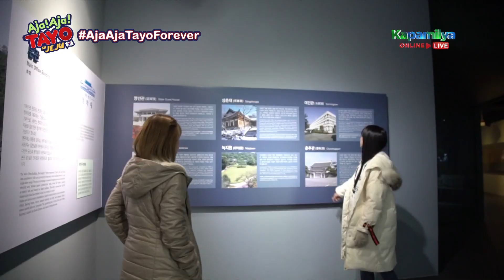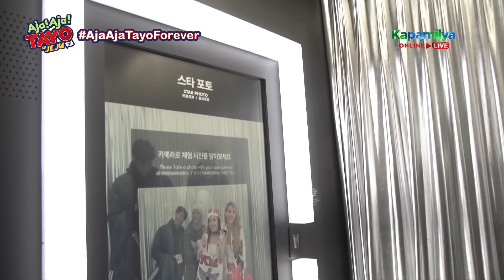Ajakada enjoys their final moments in Korea | Aja! Aja! Tayo sa Jeju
Robi Domingo, Donny Pangilinan, Kristel Fulgar and Shine Kuk enjoy their final days in South Korea.